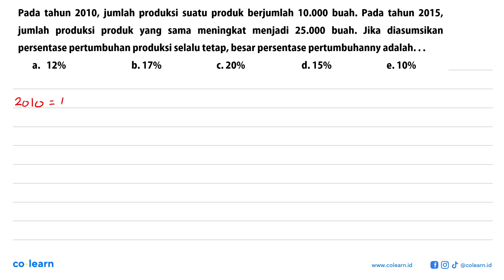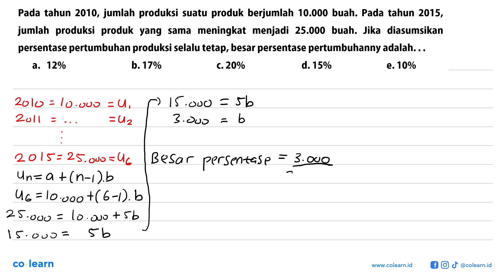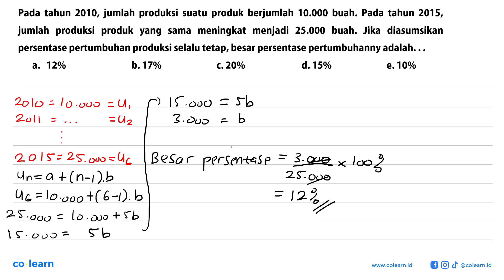Pada tahun 2010, jumlah produksi suatu produk berjumlah 10.000 buah. Pada tahun 2015, jumlah prod...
Pada tahun 2010, jumlah produksi suatu produk berjumlah 10.000 buah. Pada tahun 2015, jumlah produksi produk yang sama meningkat menjadi 25.000 buah. Jika diasumsikan persentase pertumbuhan produksi selalu tetap, besar persentase pertumbuhanny adalah...

Topik atau Materi: Pertumbuhan - Barisan - ALJABAR - Matematika Kelas 11 SMA -

00:00 : Bedah Soal
01:00 : Konsep, rumus dan pengertian Pertumbuhan
01:18 : Langkah penyelesaian soal
03:30 : Jawaban akhir
04:00 : Penutup